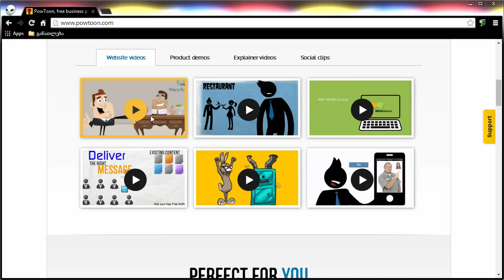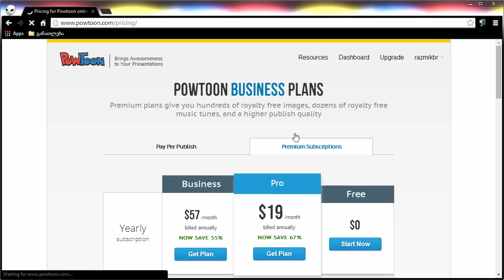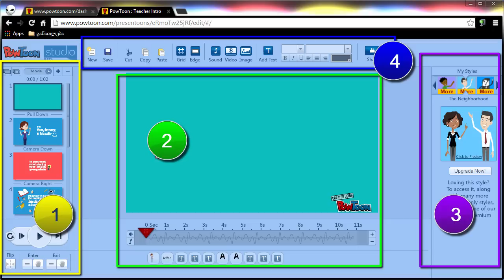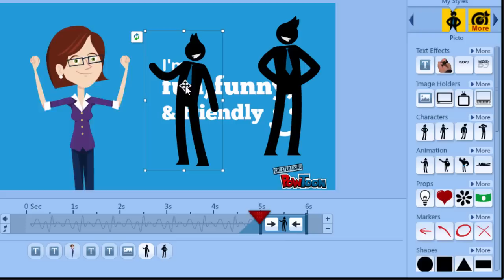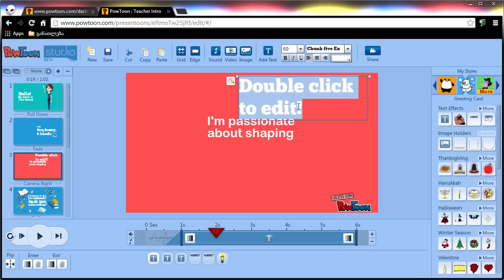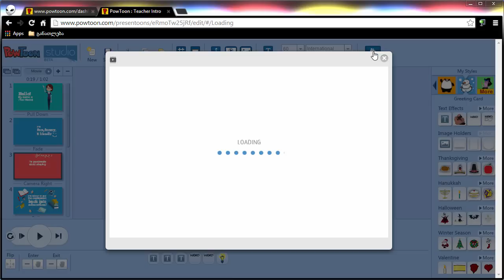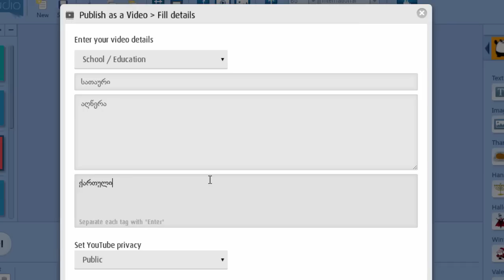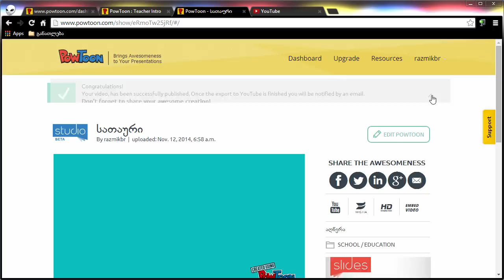PowToon ნაწილი 1. მიმოხილვა